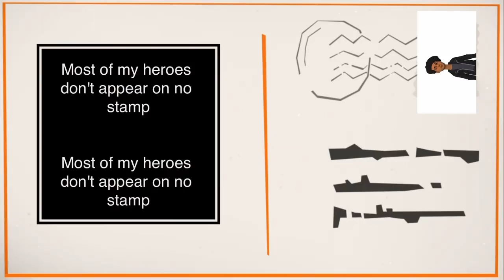El-Dumarè - SUPER HXROES (Animated video)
Black history is not the shortest month of the year,it’s 365!